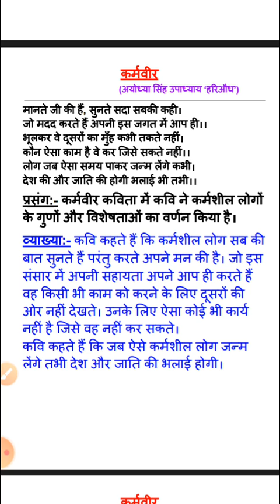कर्मवीर- प्रसंग सहित व्याख्या (भाग-2)